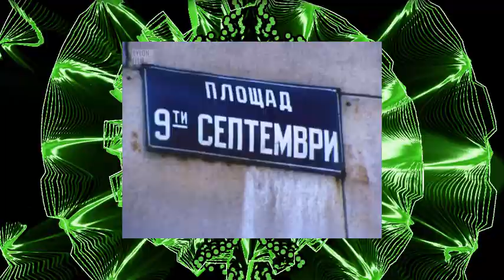Old Song by Lubomir Kavaldjiev (2024)